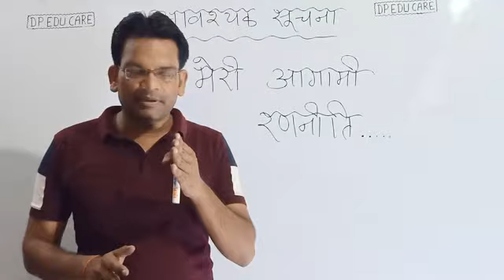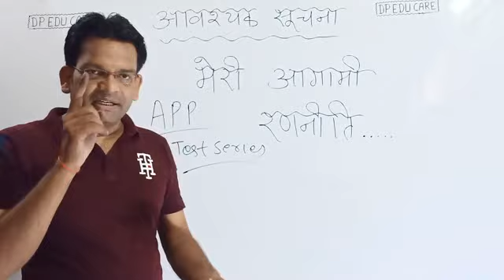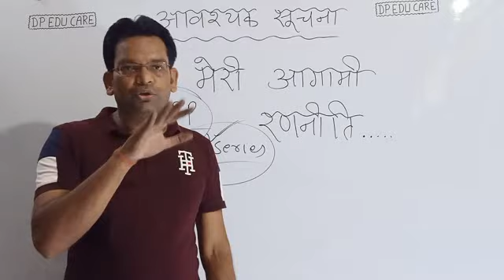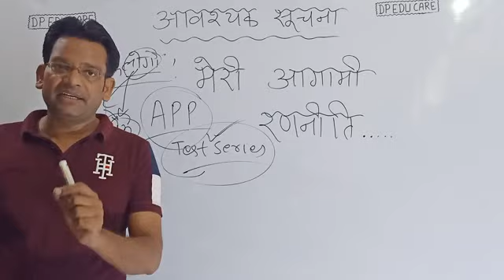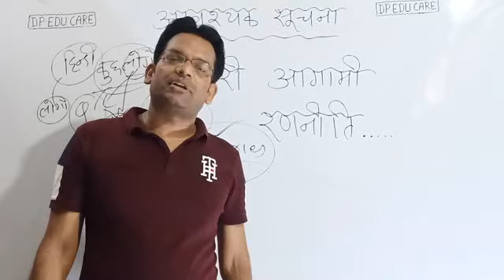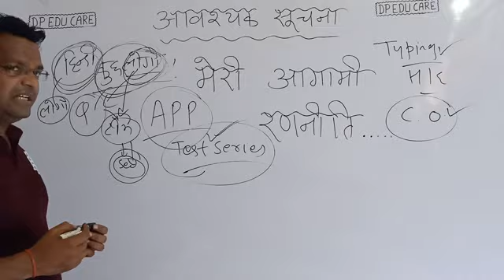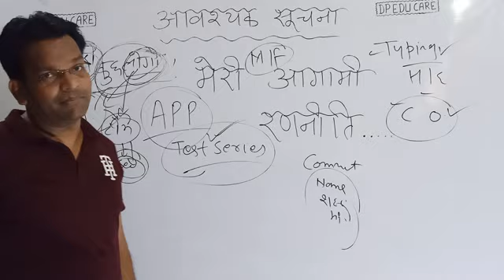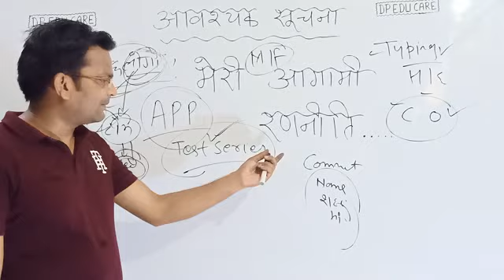आवश्यक सूचना || Important Notice...🤔🤔🤔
दोस्तों 10 मिनट का समय निकालकर इस वीडियो को अवश्य देखें।